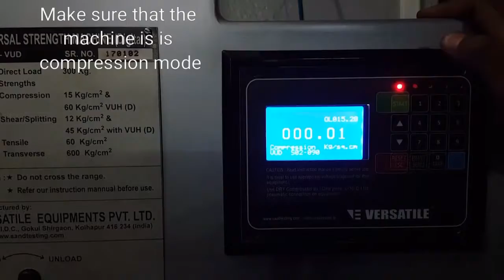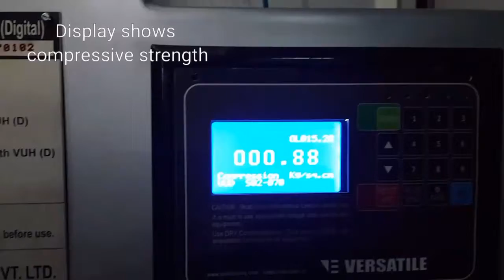Green Compression Strength checking of Sand on VUD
In this video following things are demonstrated
1. Specimen preparation with Sand Rammer (VR)
2. Checking of Compression strength of a green sand specimen on the equipment
Thanks to Sandeep for making this video on his shop floor and sending it.